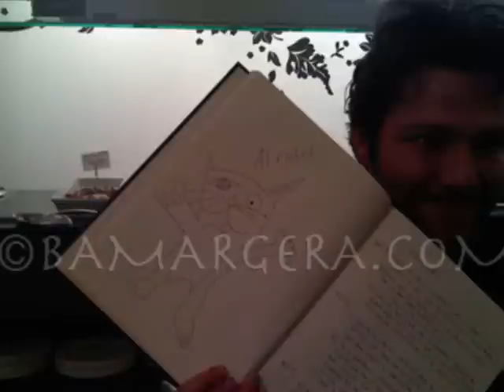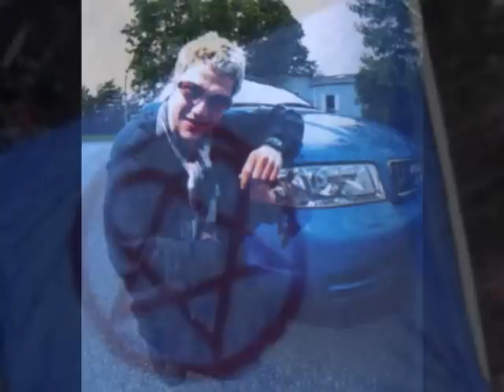Deticated to my little Bam obsessed sister!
my little sister would love to someday meet bam margera...it would be a dream come true for her. i really hope she meets him when she becomes a modle!
oh! and i snuck ville valo pics in here. oh yeah. what?...i cant leave out my sweetface!